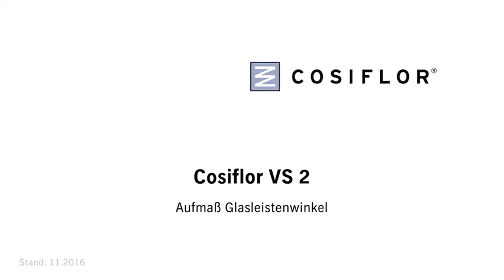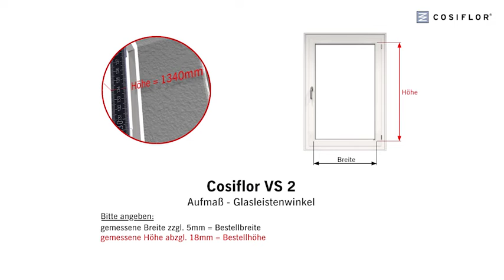Plissee VS2 mit Glasleistenwinkel - Aufmaßhilfe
Du interessierst dich für ein Plissee mit Glasleistenwinkel? Dann erfährst du in diesem Video wie du richtig Maß nimmst!